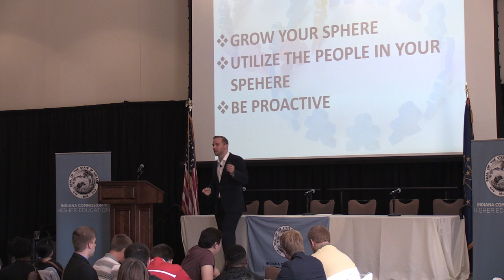2016_Scholars_Next_Steps_Conference - Keynote Speaker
The 21st Century Scholars NEXT STEPS College Conference prepares scholars for their next step in life.

Indiana’s 21st Century Scholars is a needs- and performance-based program that provides students the opportunity to earn up to a four-year scholarship at an Indiana college or university. College Scholars have maintained their commitment to academic success, remained drug and alcohol free, and are now preparing for their next step for life after college. The 2016 Next Steps College Conference will:

    Assist Scholars in maintaining drive and motivation towards graduation or entering their career. Remember that every grade, networking opportunity, first impression and effort counts.
    Assist Scholars in learning skills that will prove beneficial as continuing students and professionals: leadership development, cultural awareness, communication, personal development, professionalism, networking, interviewing, etc.
    Assist Scholars in connecting their major to their career by developing their career pathway.
    Educate Scholars on budgeting as undergraduate students, graduate students or as new professionals as well provide information on understanding debt management and paying off student loans.
    Connect and support current and alumni Scholars in order to increase their ongoing commitment to serve the next generation of scholars. Scholars will connect, succeed and give back!